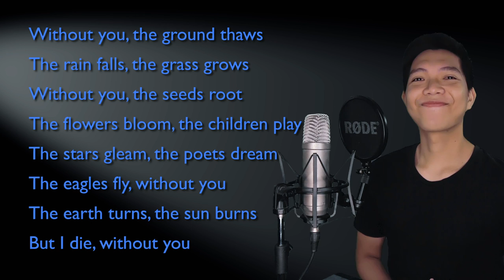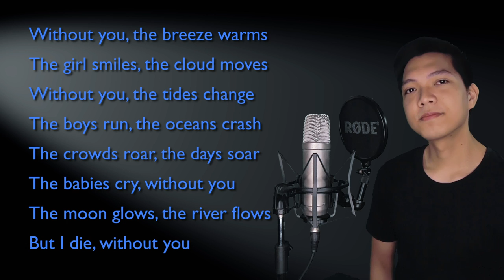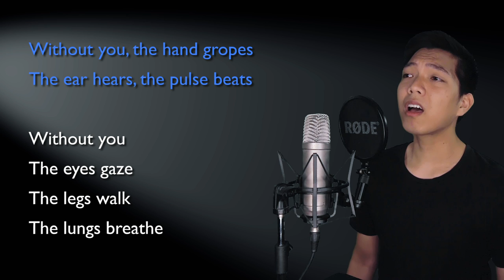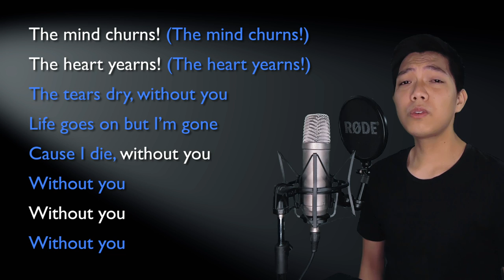Without You (Roger Part Only - Karaoke) - RENT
Sing along with me to some MUSICALS/MOVIES/SERIES song duets that are uploaded here every FRIDAY. Today's karaoke cover is the song Without You from the musical RENT. Sing with me as Mimi as I sing Roger, the male part in the song!